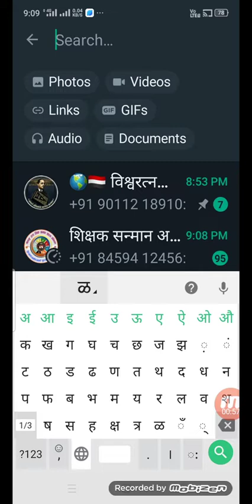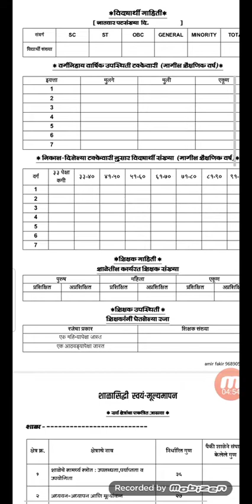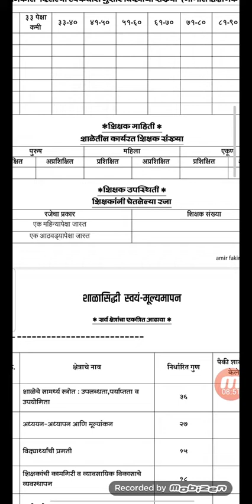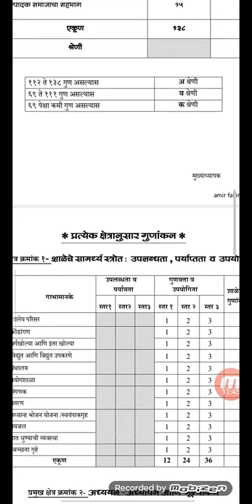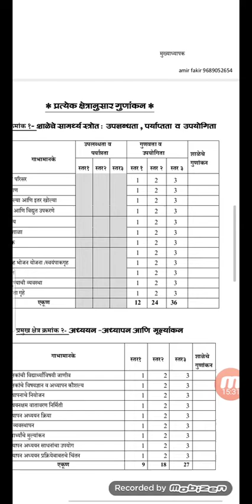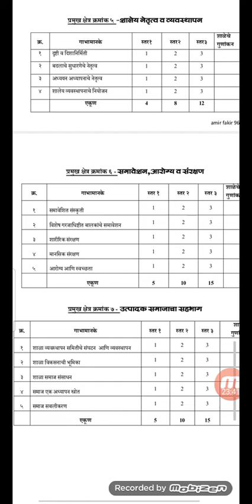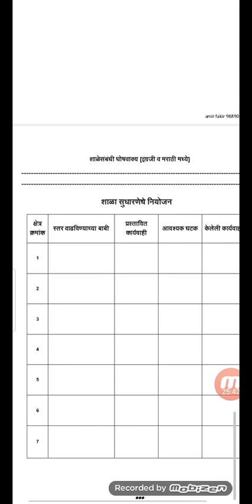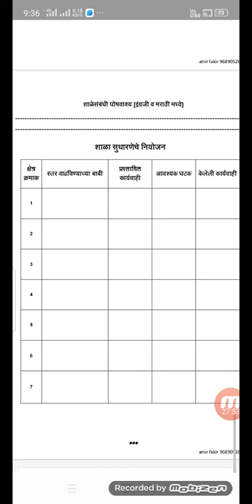सन२०२१-२२शाळा सिद्धी विशेष शंका, समाधान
आपल्याला निकाल हा टक्केवारीत नोंदवायचा आहे. समाजा जर एका वर्गात २०विद्यार्थी आहे.त्यापैकी किती विद्यार्थी कोणत्या गुणतालिकेत येतात त्याची टक्के वारीच लिहायची आहे .विद्यार्थी संख्या लिहू नये.